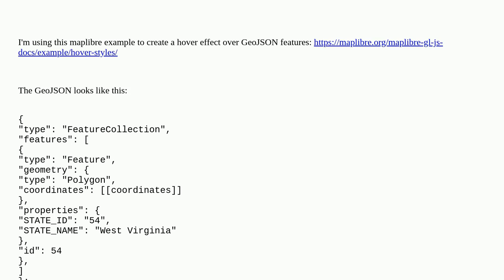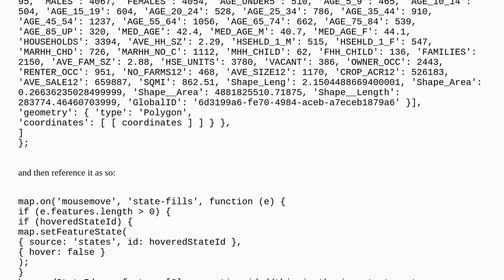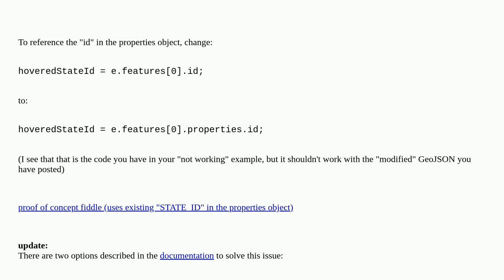Referencing features not in brackets in GeoJSON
A special thanks goes out to the community

  geojson fields-attributes maplibre-gl javascript